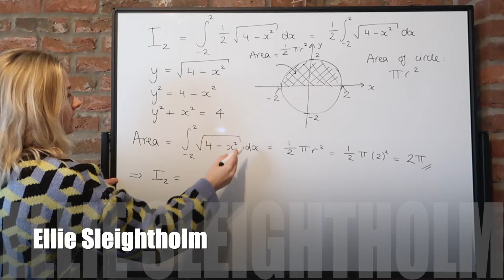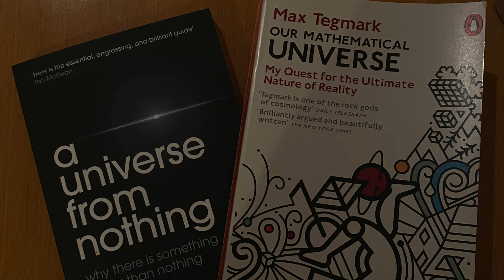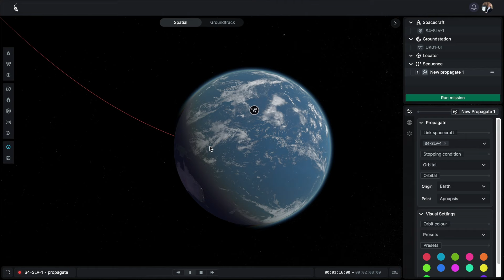Do I Regret Studying Mathematics? How do I Balance Everything? Answering Your Questions!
For those of you that are new here, hi there 🌞 my name is Ellie and I'm a Part III Mathematics Graduate from the University of Cambridge and current Astrodynamics Software Engineer!